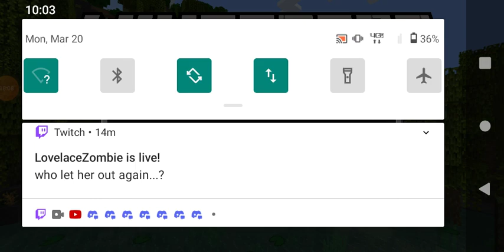Minecraft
random worlds